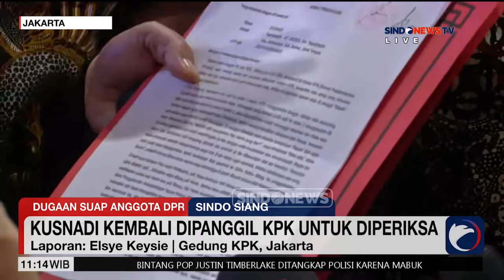Kusnadi Kembali Dipanggil KPK untuk Diperiksa - Sindo Siang 19/06